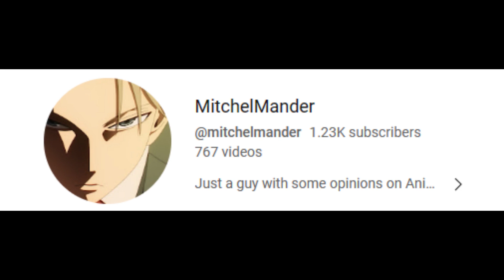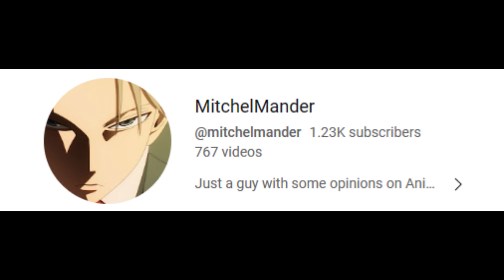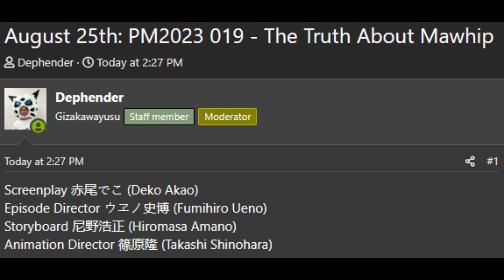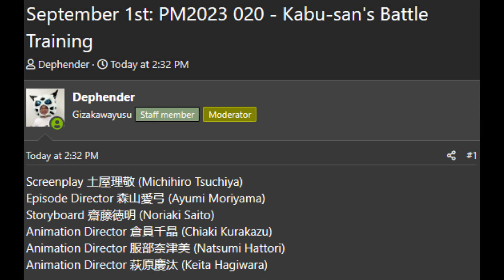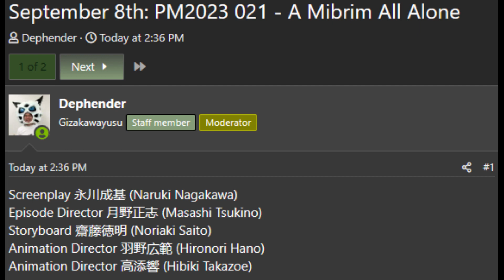Liko Catches Hatenna??? Kabu's Battle Training! Pokemon Horizons Episodes 18-21 Discussion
These episodes sound interesting!